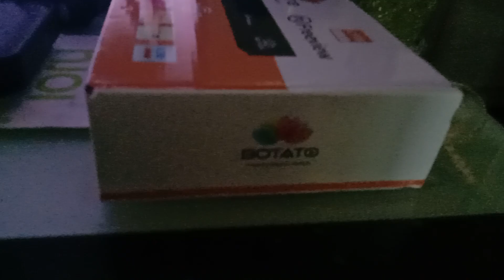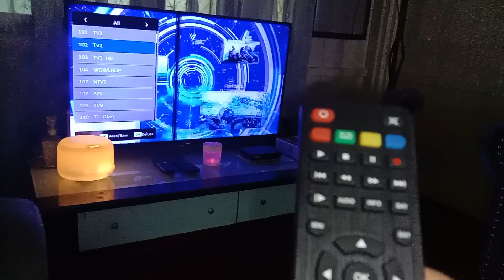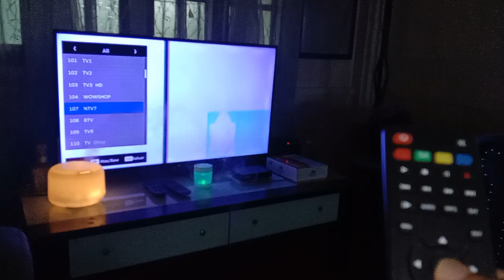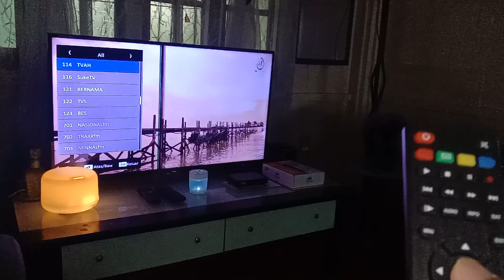March 15, 2023 Botato Mytv Freeview